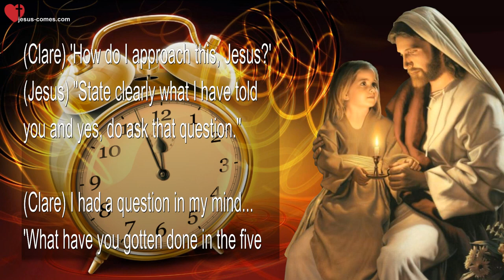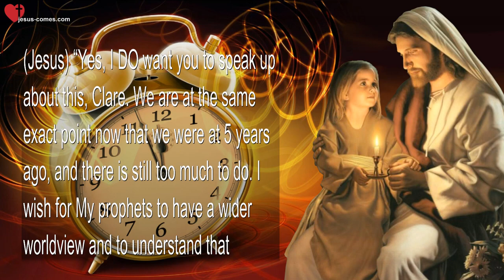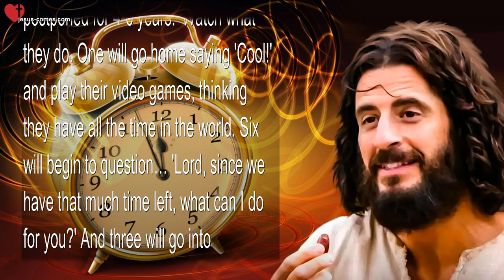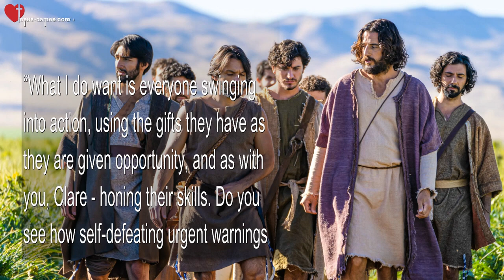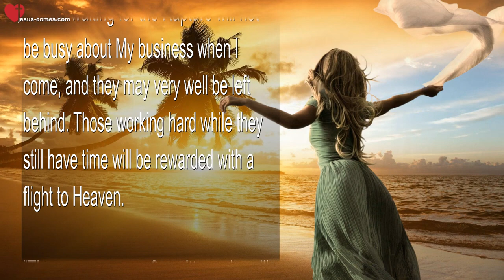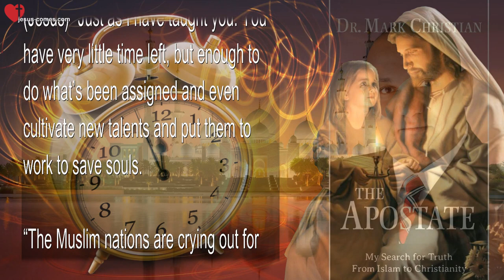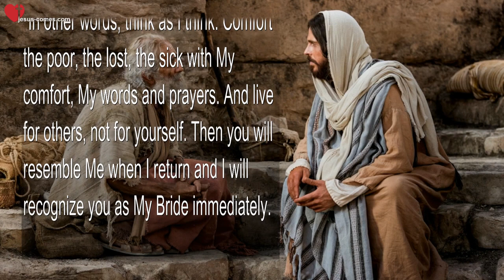Imminent Rapture Warnings are counterproductive… How do you use your Time